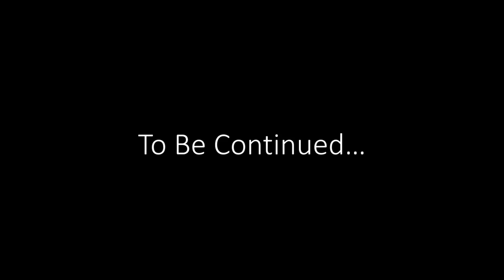WHAT HAPPENED TO SCARY LARRY!!! Break In 2 Story (Part 1) Walkthrough/Game